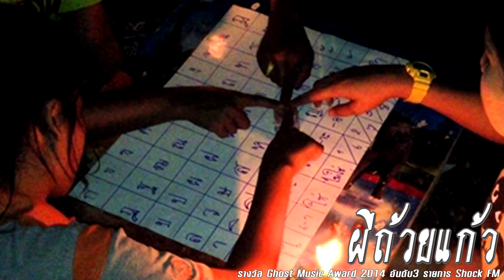CobraK - ผีถ้วยแก้ว 【เพลงเต็ม】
Facebook.com/TheCobraK
Youtube.com/GuCobraK